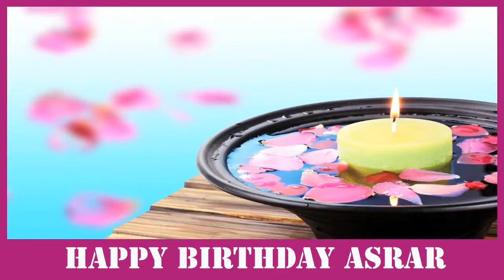Asrar SPA - Happy Birthday